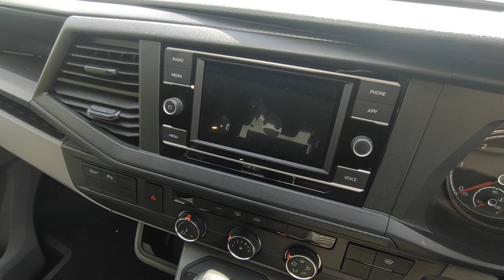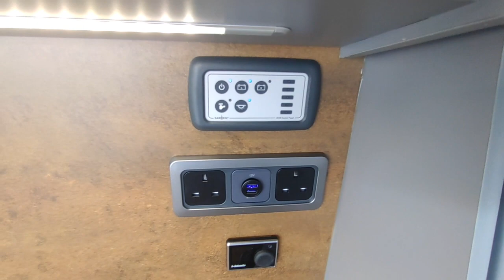2023 VW Ventura Riviera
🔍 Take a virtual tour around this 2023 VW Ventura Riviera currently available for purchase at Highbridge Caravans, Devon Branch.